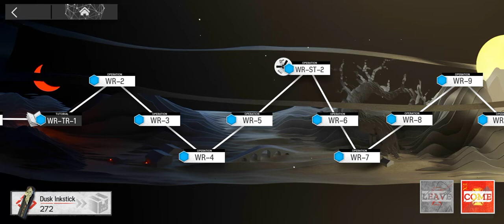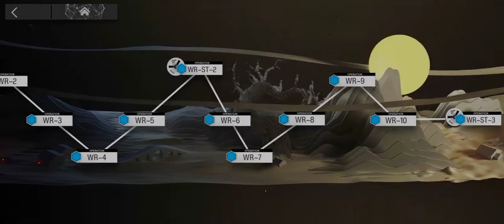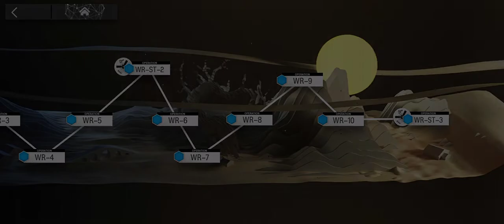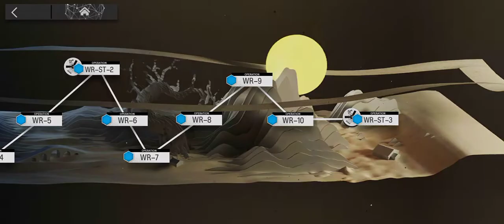Arknights Who Is Real 5-10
My usual squad again.